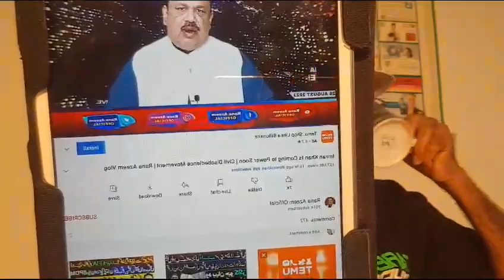28 August 2023